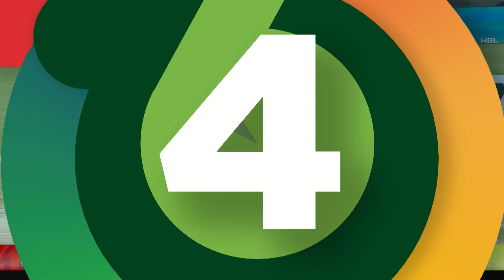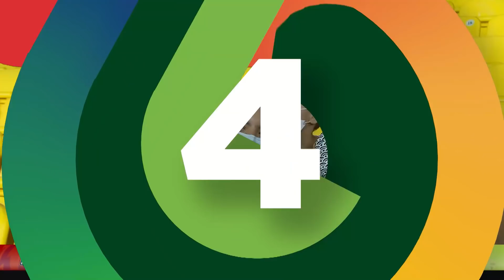Best of Shaheen Shah Afridi Bowling in Every PSL So Far | HBLPSL | MB2L